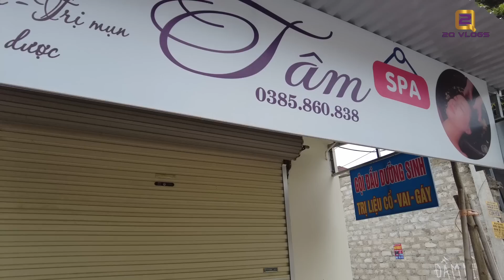Thầy trò châu phi đi sắm tết ở Việt Nam|| 2Q Vlogs Cuộc Sống Châu Phi